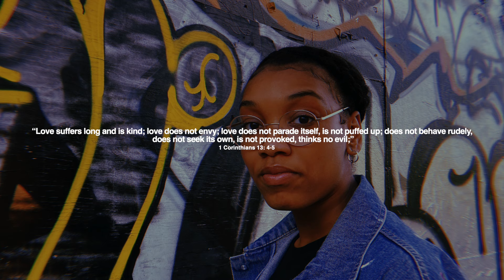Musumba - Covenants and Vows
Musumba is back with her newly released EP '2:40'. "Table" is the final song of the project and one of our personal favourites.